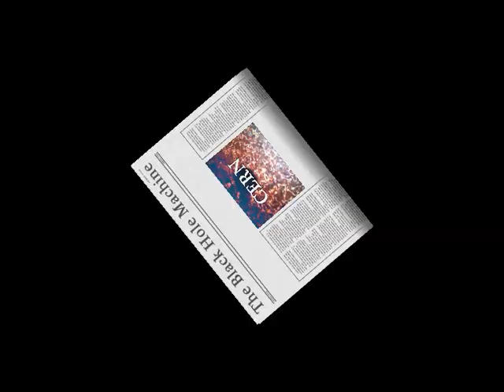CERN Black Hole Machine Fact or Fiction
CERN Experience Fact or Fiction